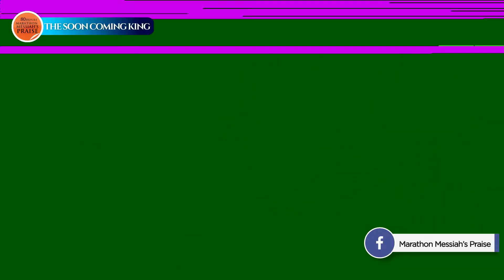Volunteers Praise Team - VPT |Team 3 || 80 Hours Marathon Messiah's Praise || The Soon Coming King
Marathon Messiah's Praise is an annual program of The Redeemed Christian Church of God to celebrate God's faithfulness over Pastor E. A. Adeboye